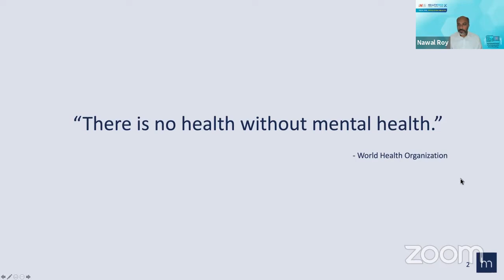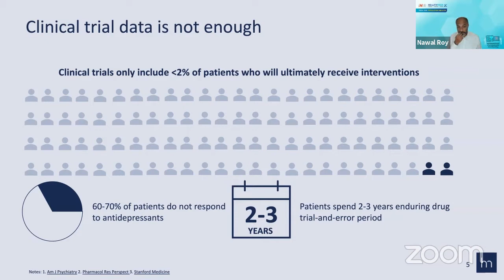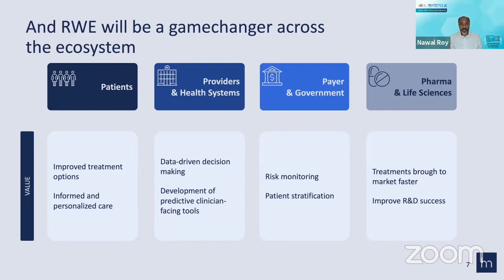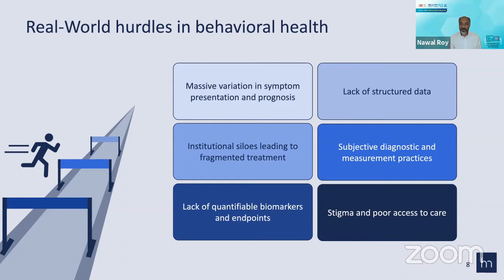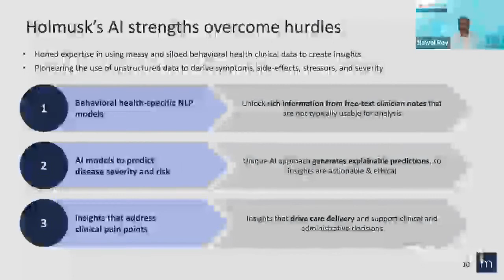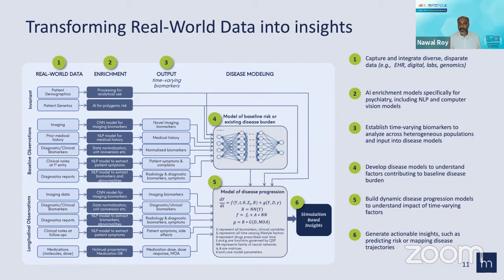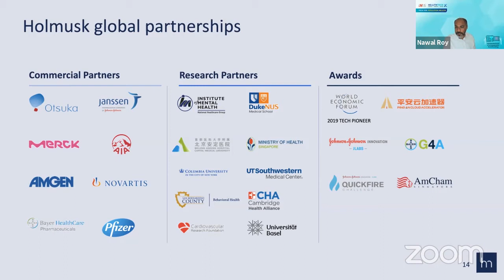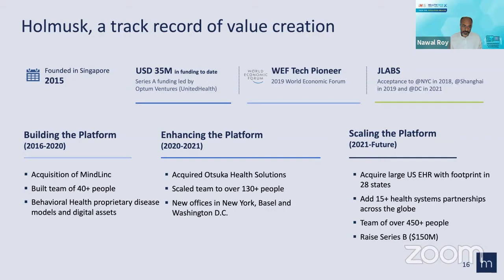Track 1: Powering Breakthroughs in Behavioural Health by Mr. Nawal Roy, Founder & CEO, Holmusk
Behavioural health is a defining problem of our generation, made worse by the COVID-19 pandemic. Behavioural health affects one’s wellbeing, emotions and biology that eventually leads to chronic diseases. Current key challenges in delivering behavioural healthcare in Singapore include social stigma, lack of quantitative biomarkers to diagnose the disease and silos between mental health and other healthcare disciplines that impede continuum of care for behavioural health.

Mr. Nawal Roy shares how Holmusk pioneered a novel approach to generate Real-World Evidence for behavioural health to accelerate drug development, developing AI-powered analytics tools and digital solutions to address behavioural health innovation and research practices at IHiSHealthTechX.

Why you should watch:

* Hear ideas on strategies to apply analytics on behavioural health data to deliver evidence-based insights for pharmaceutical companies and healthcare providers

* Extract lessons learnt from partnerships with key stakeholders in the healthcare ecosystem in Singapore in the quest to achieve care transformation in behavioural health